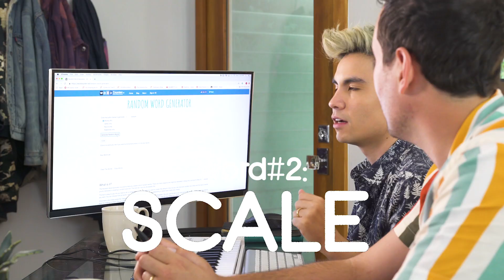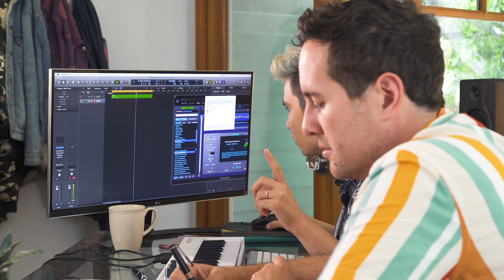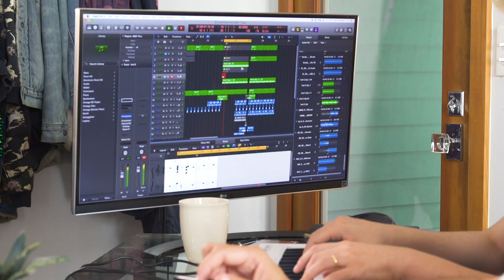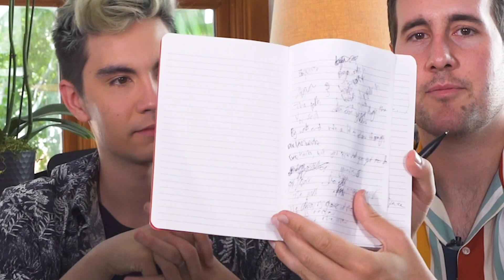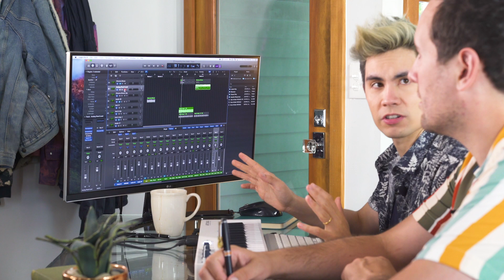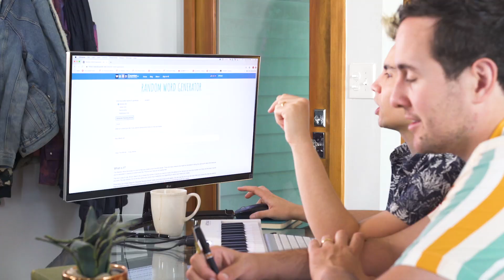We Tried Writing a Song from TOTALLY RANDOM WORDS… (Songwriting Challenge w/ Sam & Casey!)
So….we wanted to try something a little different! Over the last few years we’ve been writing a TON of music, both stuff we’ve released (like my album “TRUST” and many of Casey’s singles) as well as with and for other artists and projects! We LOVE the process of songwriting so much that we wanted to find a way to let you all in on how we approach it, and show you a little glimpse of what goes into writing a song. And of course to add a little extra pressure, we figured we should make it a challenge by forcing ourselves to make a coherent song out of totally random words. We had an absolute blast putting this together, and if you like this idea (and the final song “Shoot the Arrow” which we put up on Spotify!) let us know if you’d like to see more and what parts of the songwriting process are most interesting to you!!

About Sam Tsui:
Welcome the the Samily! What began with a love of pop music - deconstructing and reinterpreting
some of my favorite songs into creative covers, medleys, and mashups - has taken me on a journey
that now allows me to release original albums and songs, create epic music videos, and tour around
the world to meet the amazing fans that make it all possible.
and discover my story (with behind-the-scenes videos and vlogs) and make sure you never miss an
upload by clicking that bell!